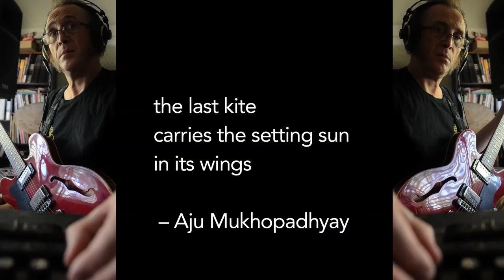carries the setting sun [naviarhaiku320]